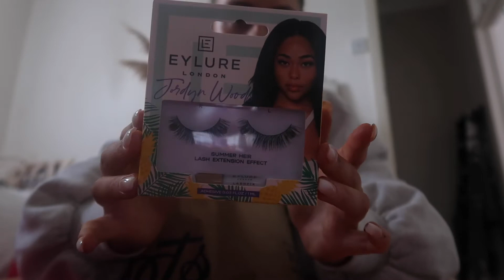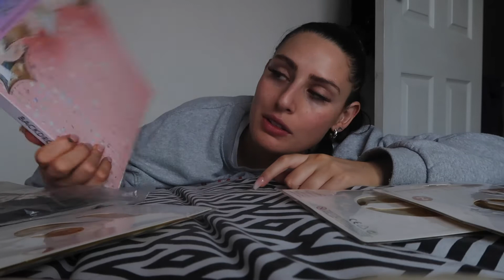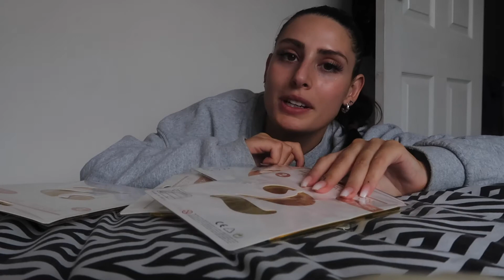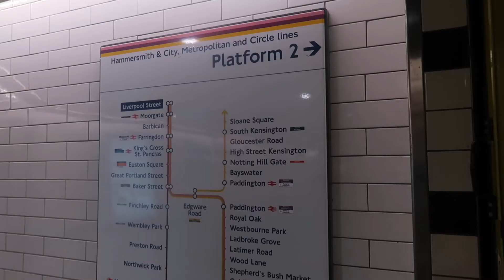GRADUATE WITH ME I 2020 grads finally getting their moment